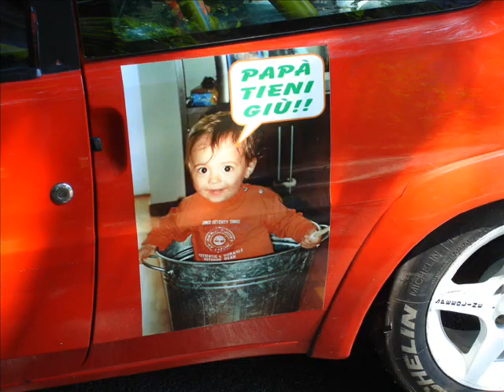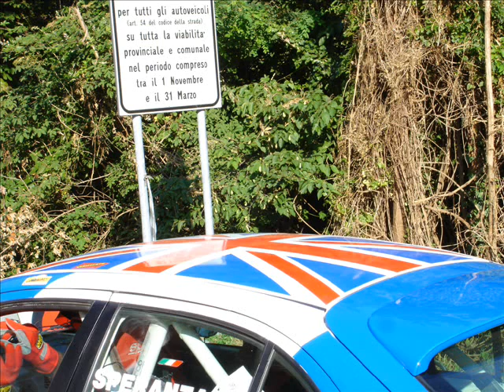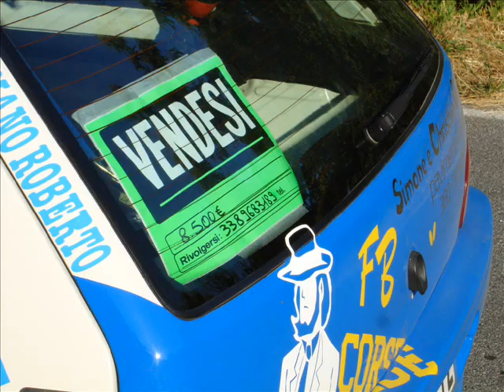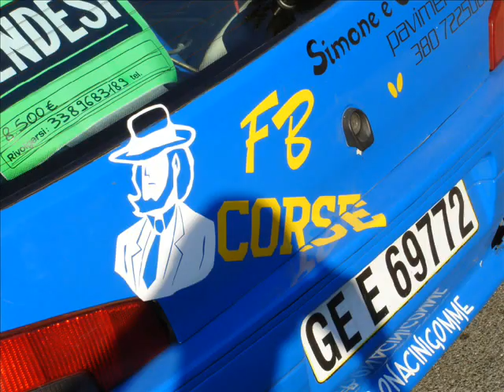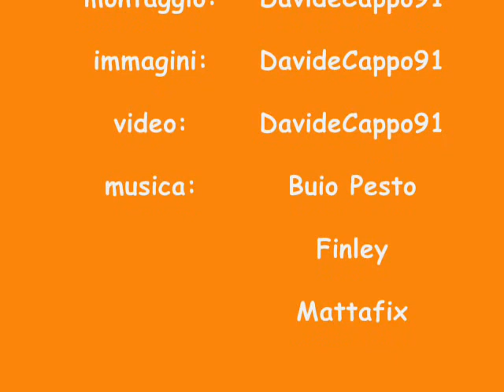Rallysprint Altavalpolcevera 2006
raccolta di immagini e video dell'edizione numero 6 del rally polceverino.